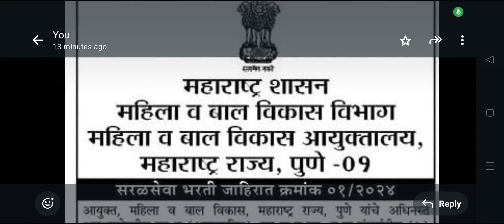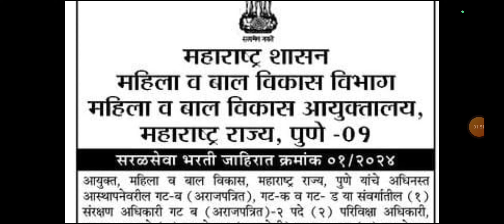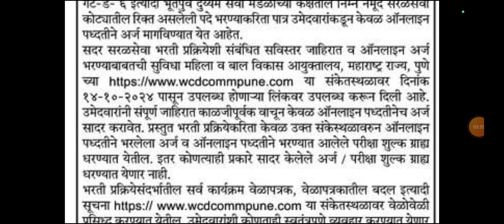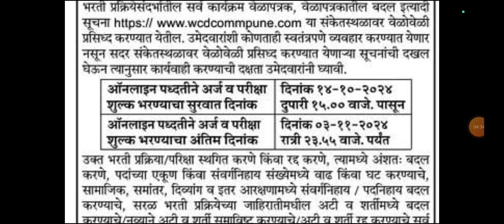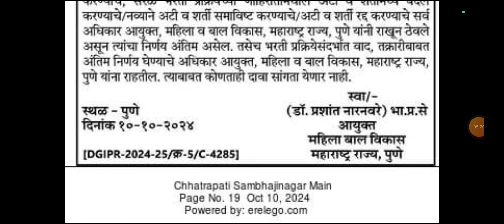!!! महिला व बालविकास विभागाची 237 पदांची जाहिरात!!! स्टेनोग्राफर व इतर पदांचा समावेश!!!